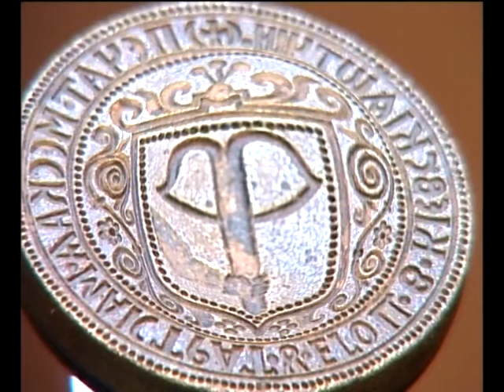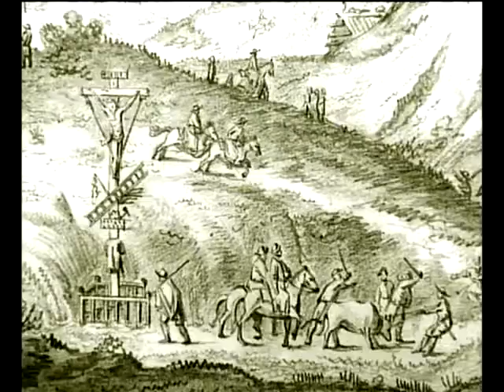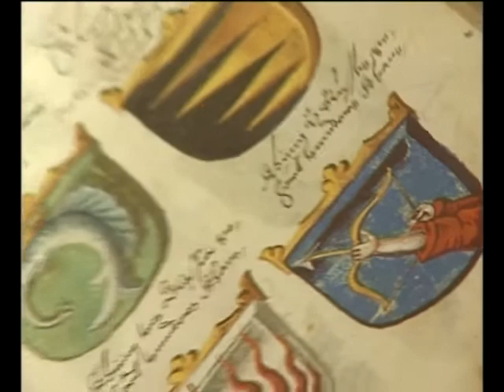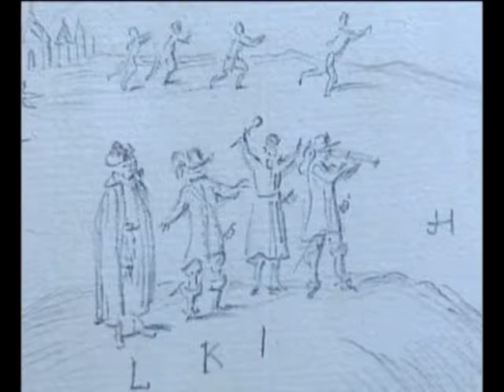«Tablets of Our History» \ «Gebote der Geschichte»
«Скрижалі нашої історії» - режисура та продюсинг - О. Спаринський.
«Скрижали нашей истории» - режиссер и продюсер - А. Спаринский.
О выставке "Реликвии старого Киевского самоуправления" в национальном музее истории Украины 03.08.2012. По заказу З.Рашдорфа и Л.Кононович.
Auf Bestellung Sieghard Raschdorf und Ludmila Kononovitch.